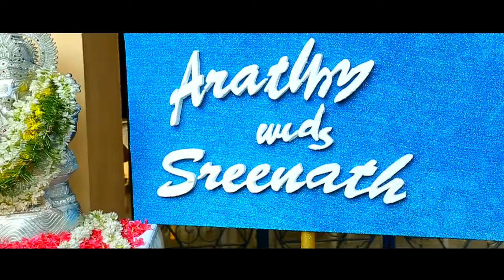ARATHY & SREENATH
Wedding Story